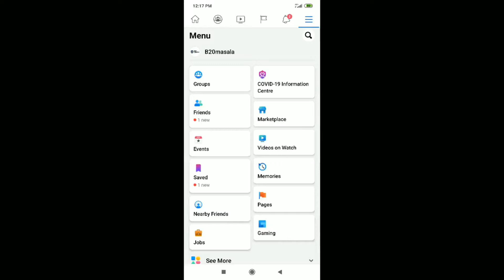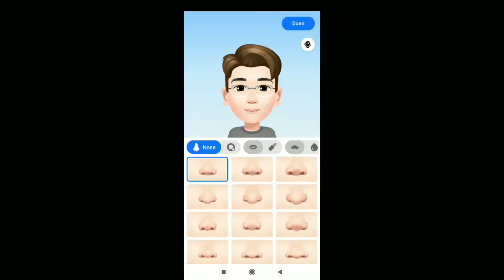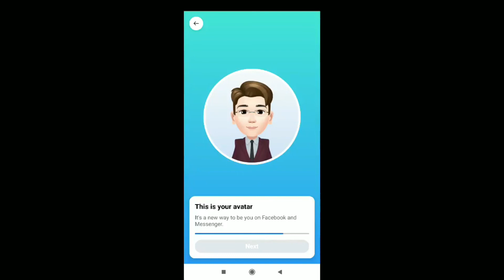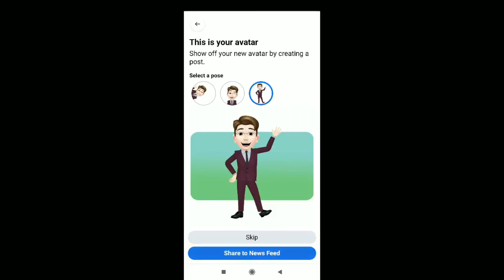How To Create Facebook Avatar| Robeeden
Facebook Avatar: फेसबुक में अपना खुद का अवतार और शेयर कैसे करें